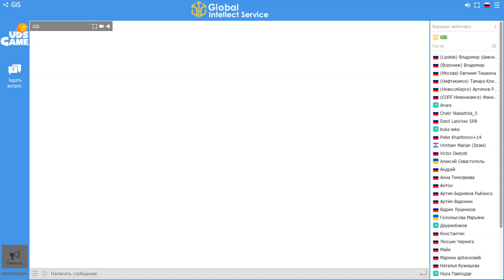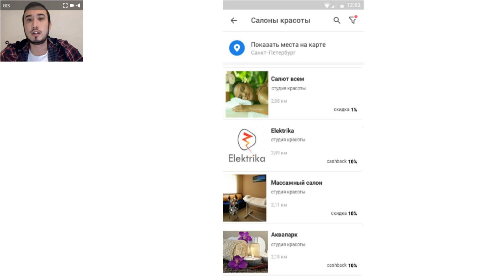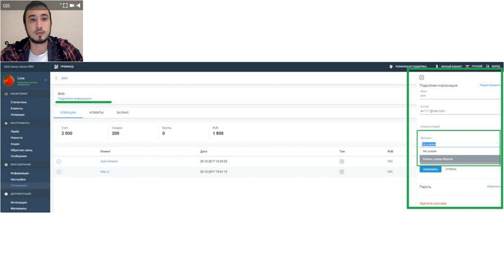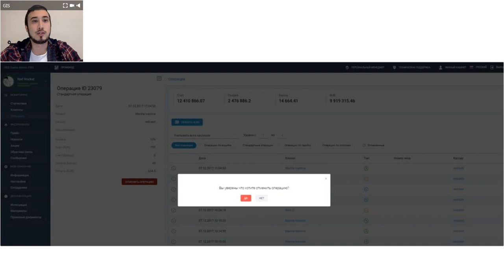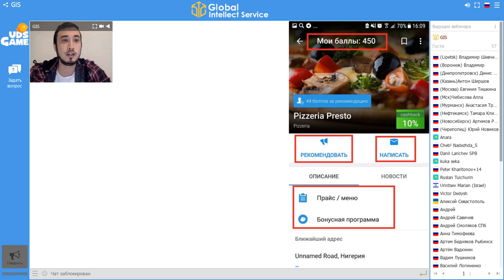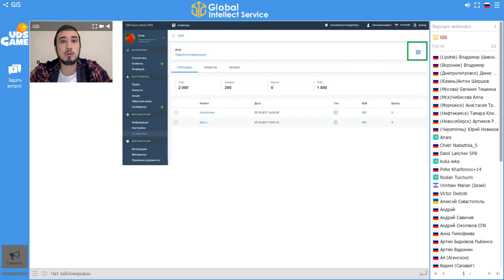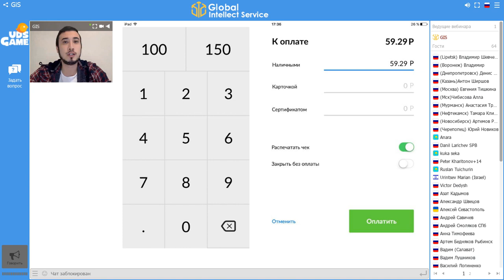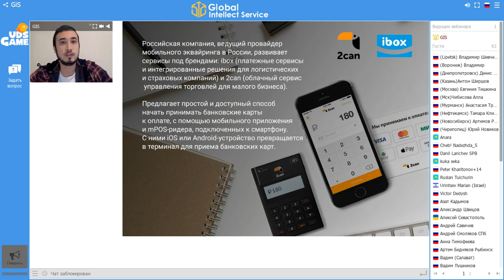«Обзор изменений в версии UDS Game 2.7 и анонс обновлений в версии 2.8»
В субботу, 16 декабря в 11.00 (МСК), прошел вебинар «Обзор изменений в версии UDS Game 2.7 и анонс обновлений в версии 2.8»
Провел вебинар – Имамов Булат, CТО Global Intellect Service.